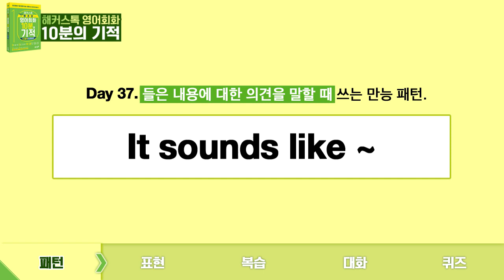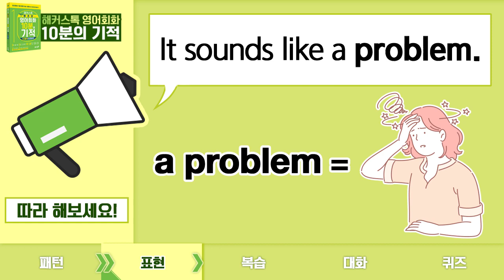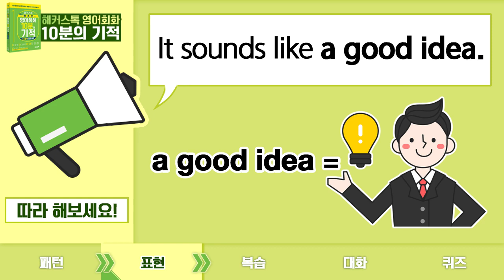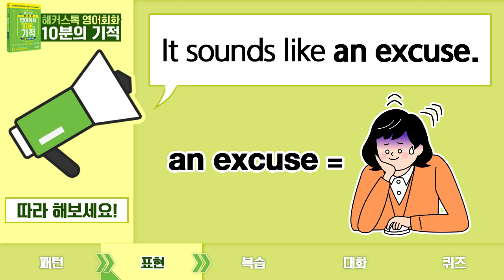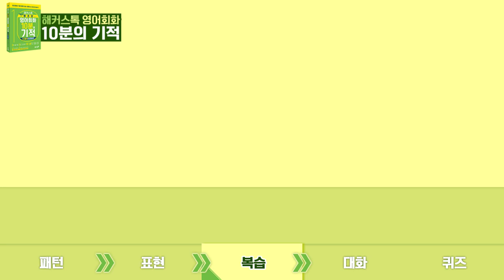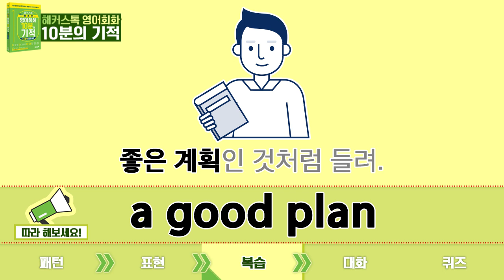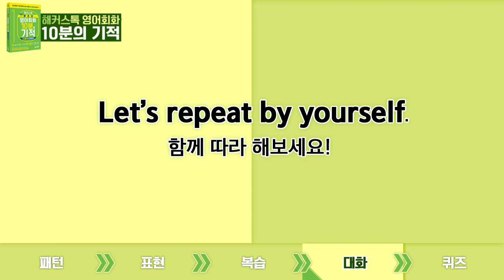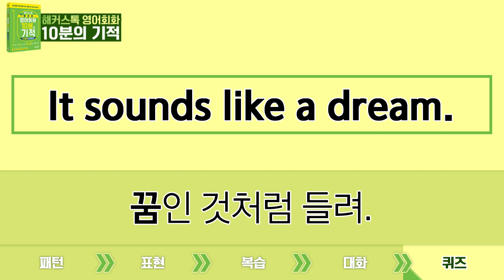[영어공부혼자하기] "핑계인 것처럼 들려!😔" 영어로? 기초 패턴 37탄 | 해커스톡 영어회화 10분의 기적 영어공부혼자하기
♡제니리선생님♡ 패턴강의 70% 할인 🎁
🌟베스트셀러🌟 영어회화 10분의 기적
6종 패키지 교재 10% 할인구매

"그것 참 재미있게 들린다!😆", "너 그 말은 핑계인 것처럼 들리는걸?😡" 등등
'~처럼 들려!'라는 표현은 일상생활에서 정말 자주 유용하게 쓰이죠!
영어로는 어떻게 말할 수 있을까요?
바로 오늘의 패턴 'It sounds like~'를 사용해주면 돼요!

오늘의 패턴을 사용한 다양한 응용문장은
영상에서 만나보실 수 있습니다 ! ^.^

오늘 영상이 유익했다면 좋아요도 꾹 남겨주시고, 댓글도 많이많이 달아주시고요,
아직 구독 안 하신 분들은 구독 꾹, 주변 사람들에게 공유까지 해주시면 유튜브지기가 힘이 납니다!

내일도 해커스톡 유튜브 놀러와 주실거죠? X)♥